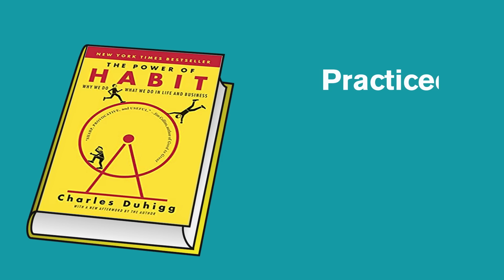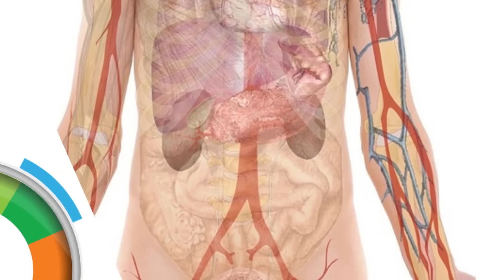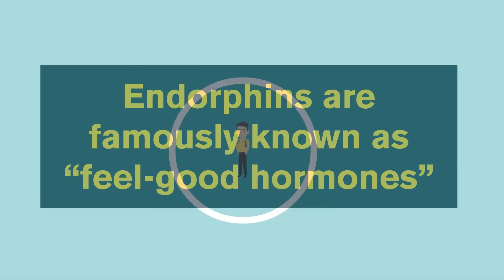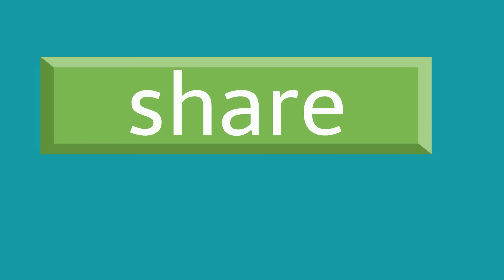This Is What REALLY Happens As You Start Exercising (Animated)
Have you ever wondered, what happens to your body, when you start exercising? The changes to your body physic, your muscles, the mind, and the heart? Well in this video we are going to explore just that. They say exercise is like taking a magical pill for your brain, and that if there were ever a drug that could do for your health everything that exercise can it would likely be the most valuable pharmaceutical ever developed. So why is exercise so good for us?

The Power Of Habit